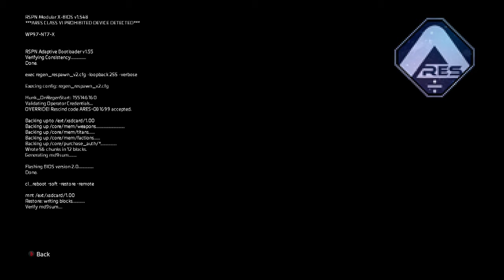Titanfall 2 Regen - Gen 2 - Camos, Banners, Patches, Pilot, Titan (What Happens?)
In this video I show you in real time what happens when you decide to regen in titanfall 2 and what happens. Want to see something else from Titanfall 2?

►* Play With Me On Xbox! GT is – BeastmodeRonnie *◄

►* Play With Me On PSN!  – BeastmodeRon *◄